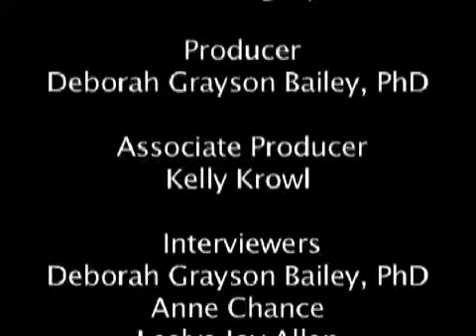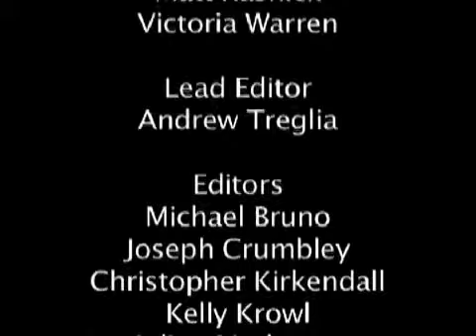Private 1st Class Army - Keney, James T | Georgia in WWII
James T. Keney was born in December of 1924. He served in the Army infantry throughout the European theatre. Mr. Keney recalls watching a soldier crack up under the dark blanket of night, how the brutality of war affects the human psyche, and his struggle to get his benefits from the VA.